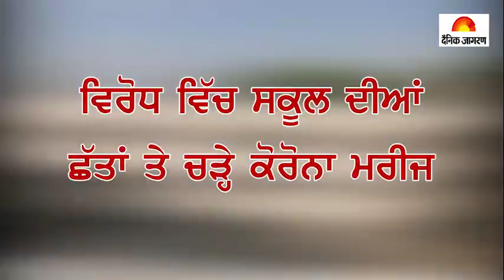ਬਠਿੰਡਾ ਦੇ ਮੈਰੀਟੋਰੀਅਸ ਸਕੂਲ ਵਿੱਚ ਬਣਾਏ ਆਈਸੋਲੇਸ਼ਨ ਕੇਂਦਰ ਵਿੱਚ ਮਰੀਜਾਂ ਨੂੰ ਨਹੀਂ ਮਿਲ ਰਿਹਾ ਸਮੇਂ ਤੇ ਖਾਣਾ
ਕੇਂਦਰ ਦੇ ਇੰਚਾਰਜ ਡਾ ਗੁਰਦੀਪ ਸਿੰਘ ਨੇ ਮੰਨਿਆ ਕਿ ਕੇਂਦਰ ਵਿੱਚ ਸਫਾਈ ਦੇ ਪੁੱਖਤਾ ਪ੍ਰਬੰਧ ਨਹੀਂ ਕਰ ਪਾਏ।

Video from Gurprem Lehri